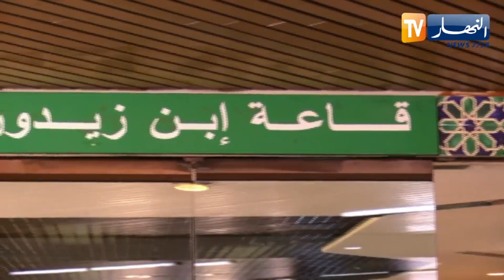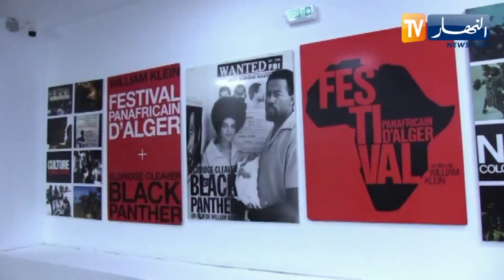السينما بالجزائر.. الإقتراحات والحلول